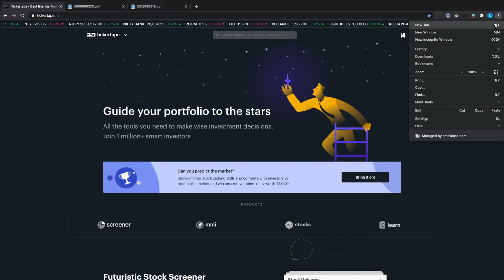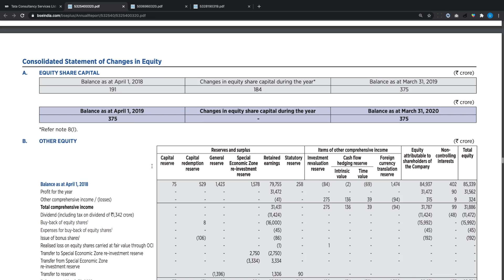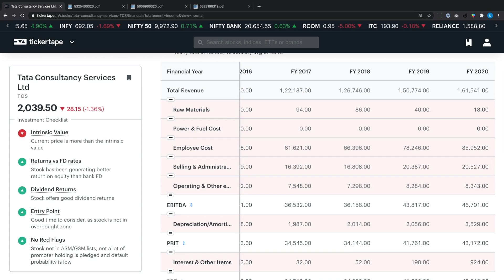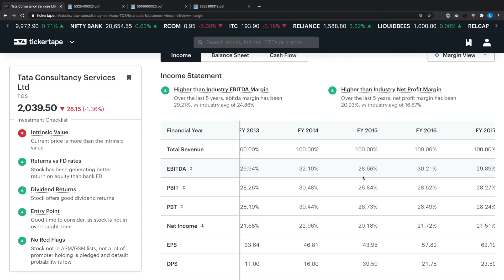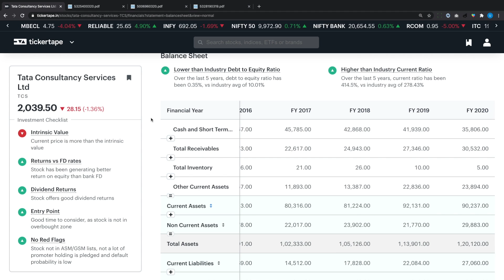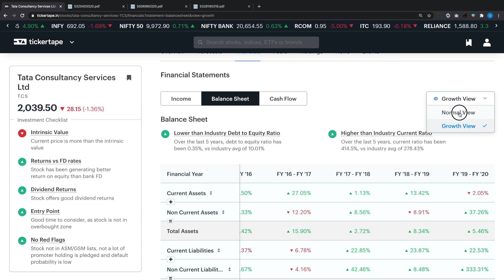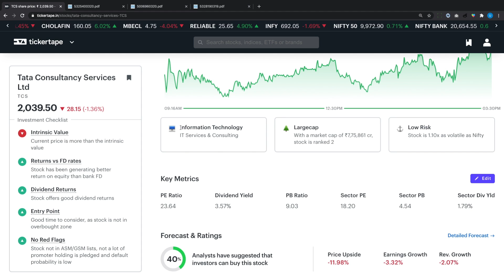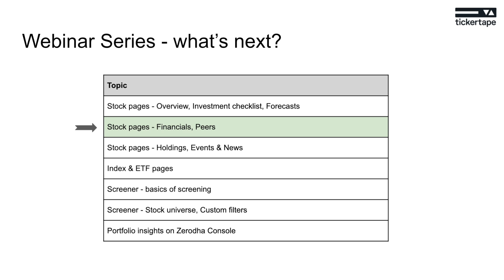Tickertape जानें: #2 - स्टॉक फाइनेंशियल और पीयर्स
के साथ 7 वेबिनार की श्रृंखला जिसमें वो लोग अपने product की विशेषताएं और Zerodha के साथ integration के बारे में बताएँगे

इस श्रृंखला की दूसरी कड़ी में Tickertape से उज्ज्वल स्टॉक फाइनेंसियल और पीयर्स के बारे में विस्तार में चर्चा करेंगे, TCS का उदहारण ले कर